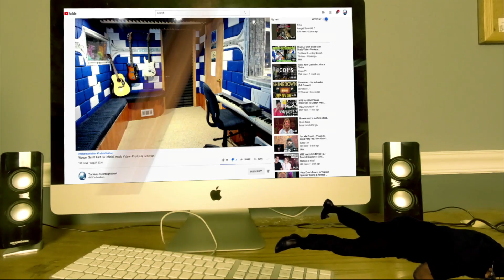Freeway & Jay-Z - Big Spender - Producer Reaction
Today i m doing the Reaction of   , so lets check it out guys, hope you enjoy.

𝗖𝗔𝗧𝗘𝗚𝗢𝗥𝗬:
Entertainment
Music
Stream